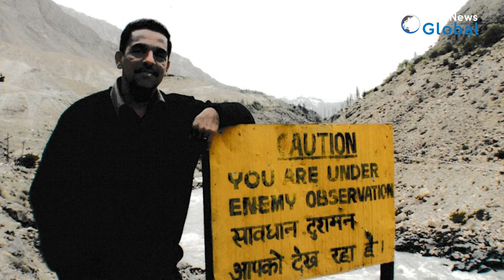40 Years Of Operation Meghdoot: How India Outwitted Pakistan To Control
40 Years Of Operation Meghdoot--On 13 April 1984, the Indian army launched a military offensive in bone-chilling temperatures, on the frozen heights of the Siachen glacier to wrest from Pakistan any claim it sought to hold on to the Siachen glacier. The daring operation was unlike any other, pre-empting a plan from Pakistan by a few days. In his book, StratNews Global Editor in Chief Nitin A. Gokhale, has detailed the planning and the people behind Operation Meghdoot, which has given India a tactical height advantage on the world's highest battlefield. In this podcast, he tells Ketki Angre, why India felt the need for a mission like Operation Meghdoot and the heroic stories of the men in uniform who overcame the harshest weather and hostile conditions to put India ahead.

The Choice Of Baisakhi To Launch Operation Meghdoot

The person who planned the operation on the ground, Brigadier VN Channa picked April 13, 1984 as it was Baisakhi, not because it was an auspicious day but for tactical reasons. As Nitin A Gokhale explains, "In North India, especially Punjab, on both sides of the border in India and Pakistan, it's a big festival. And, most of the Pakistani soldiers are of Punjabi origin. Most of them celebrate so they're in a holiday mood. The leaders also have their guard down. And, also, mid-April (of 1984) on those heights beyond 20,000ft, there is snow everywhere. It's difficult to operate there or even think of going and occupying those places."

That's exactly when India decided to launch the operation.

Colonel Narendra 'Bull' Kumar, The Military Mountaineer With A Sharp Eye

Colonel Narendra 'Bull' Kumar was a well-known military mountaineer with a sharp eye for detail who noticed Pakistan's 'cartographic aggression'. He convinced the military leadership that it was imperative to access the higher reaches of the glacier to see what the Pakistanis were up to.

Pakistan Outwitted, Outmaneuvered, Outpaced

Operation Meghdoot began on April 13, 1984 when Captain Sanjay Kulkarni was dropped by helicopter on the dizzying heights of the glacier with his team. They were caught in a snowstorm and there was no contact with them for the next four days. When the weather cleared four days later, a hovering Pakistan helicopter saw that India was firmly in control of the Siachen glacier.